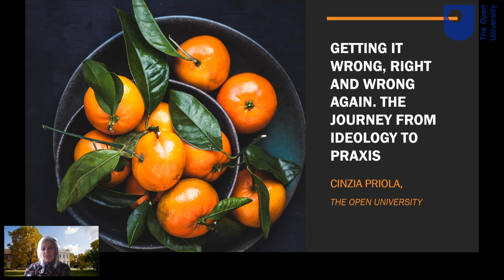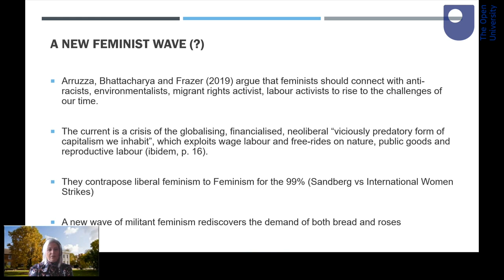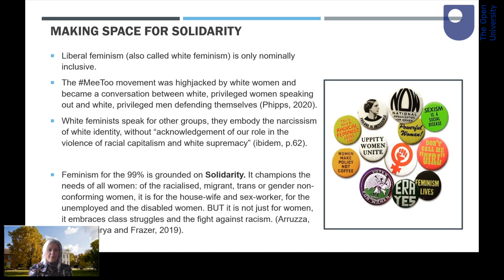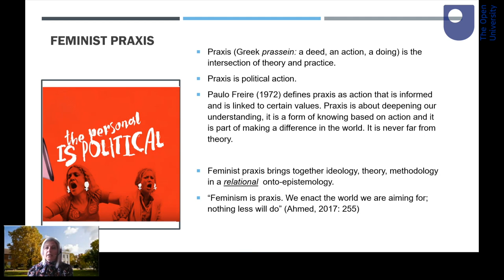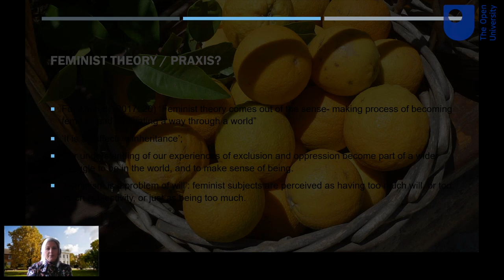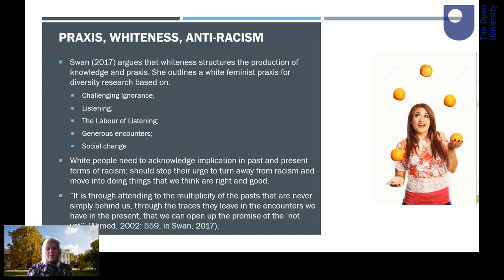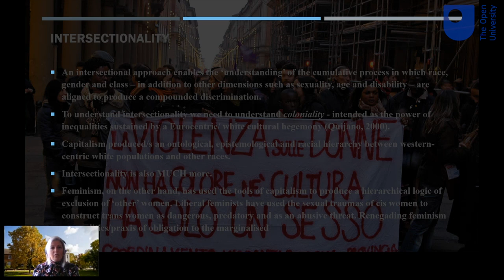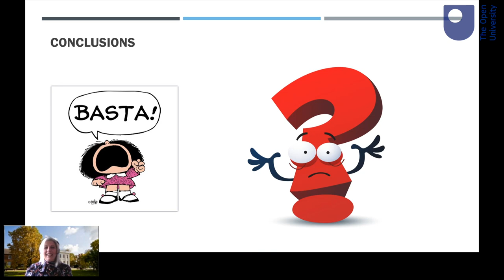Getting it wrong, right and wrong again(?) Journeying between ideology and praxis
International Women’s Day 2022: Solidarities at Work seminar

In this presentation, OUBS Academic Cinzia Priola will touch upon the challenges encountered in attempts to ‘walk the talk’, journeying between feminist ideology and praxis. Without presuming the primacy of either, she will share a personal analysis of the possibilities of ‘doing’ feminist work in current times. She will reflect on intersectionality, our emphasis on categorisation (and which categories) and the ethical and methodological dilemmas posed by doing intersectional research as a white (migrant) woman. Chaired by Amna Sarwar.